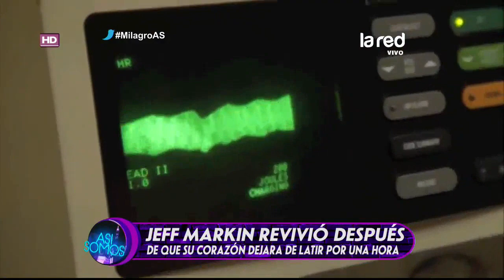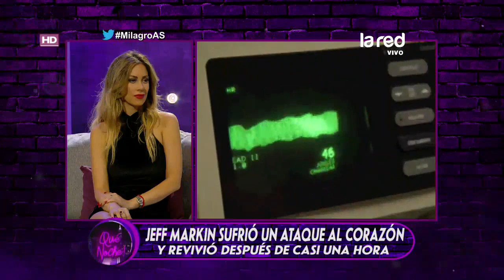Jeff Markin revivió después de que su corazón dejara de latir por una hora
Durante 40 minutos los médicos y las enfermeras de urgencias trataron de revivirlo. ¿Qué paso?